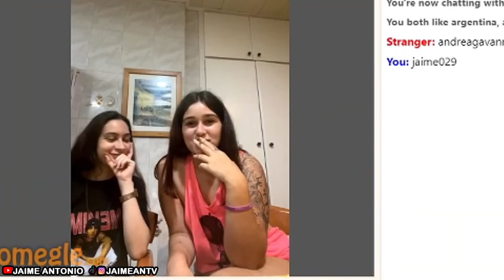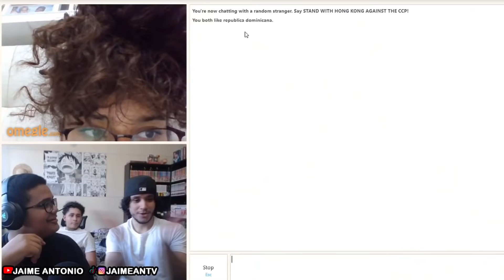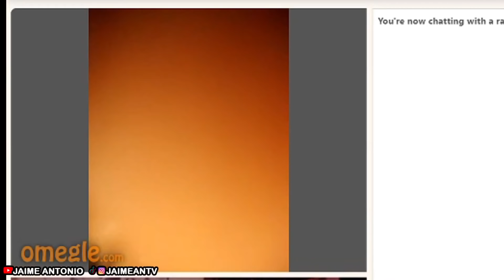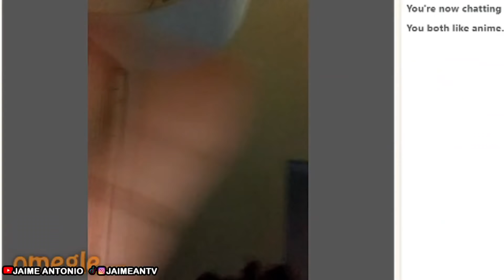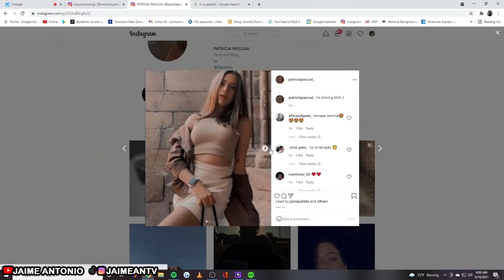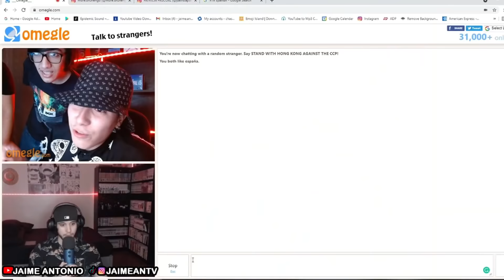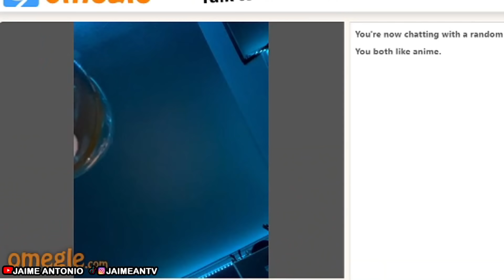BUSCANDOLE NOVIA A MI PRIMITO 😳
En este video le alludo a mi primo a buscar su primera novia en omegle.

Subscribete a mi canal! En la grieta pa llega a los 6,000!

Otros videos:

BOXEO DE GALLETA 👋🏼 💥CON MI HERMANA 😡

LLEVO MI NOVIA A HOTEL DE 1 ESTRELLA 😅...

Pidiendo Matrimonio por Omegle 👰 💍...

CARCEL POR UNA MUJER 👩🏻🚨

Novia me Encuantra Siendo Infiel en Omegle 💔😱

BROMA LE PIDO TRI0 A MI NOVIA...😱💔

mi experiencia con un hombre...

Dominicano Enamorando Mujeres en Omegle... *Sale Bien*

ENAMORANDO GRINGAS POR OMEGLE

Caso Cerrado - Version Omegle

PELEANDO CON GRINGOS EN OMEGLE

24 horas bebiendo romo... QUE MALDITO JUMO

me agarran con un carro robado...

bebiendo TEQUILA por 24 horas...QUE MALDITO AMARGUE